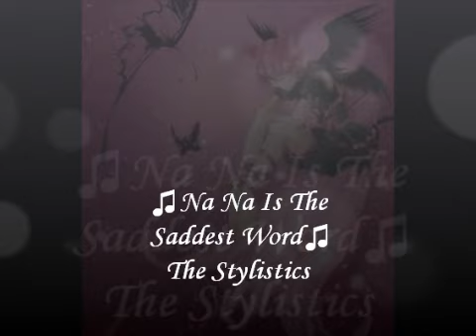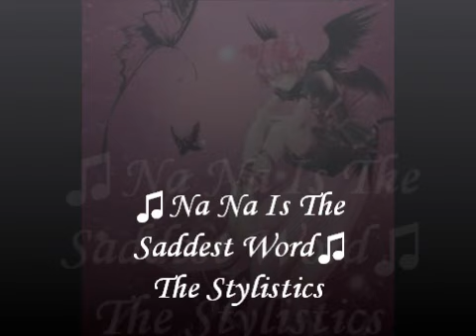♫Na Na Is The Saddest Word♫The Stylistics